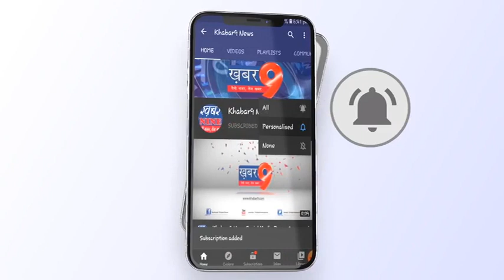अज्ञात बाइक सवार बदमाशों ने परचून व्यापारी को मारी गोली